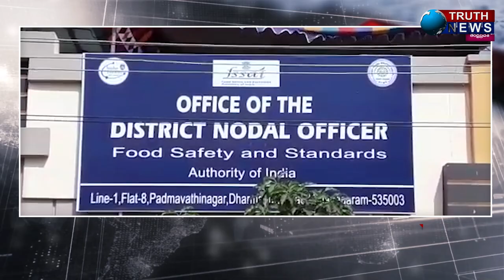విజయనగరం జిల్లాలో FOOD SAFETY AND STANDARDS AUTHORITY OF INDIA నూతన కార్యాలయ భవనం ప్రారంభంTRUTHNEWS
​@truthnewsteluguవిజయనగరం జిల్లాలో FOOD SAFETY AND STANDARDS AUTHORITY OF INDIA  నూతన కార్యాలయ భవనం ప్రారంభం